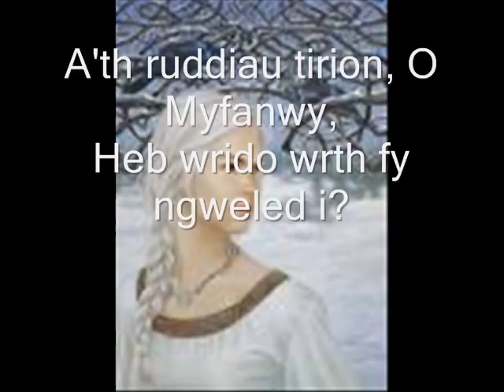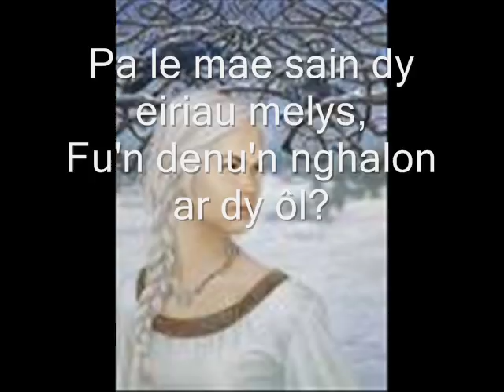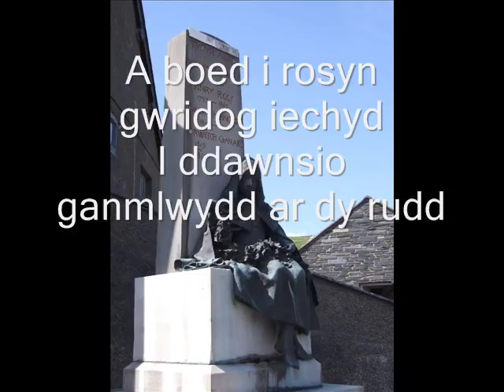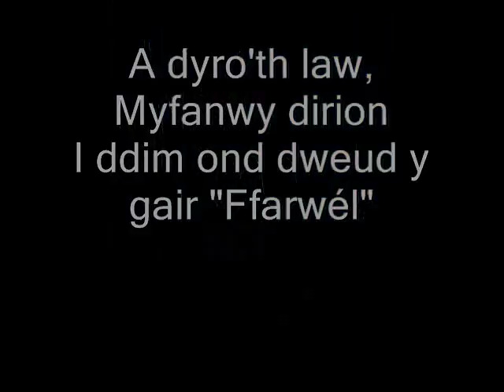Love song from Wales (Myfanwy)